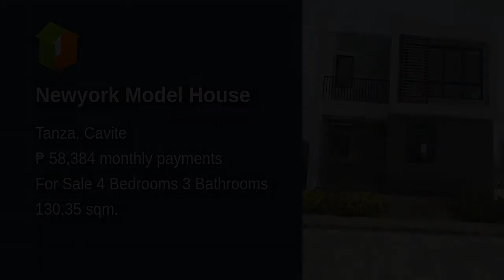Newyork Model House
Number of Bedrooms: 4
Number of Bathrooms: 3
Floor Area: 130.35 sqm.
Lot Area: 126 sqm.
House Type: Single Detached House
Number of Floors: 2
Number of Car Parking Spaces: 2